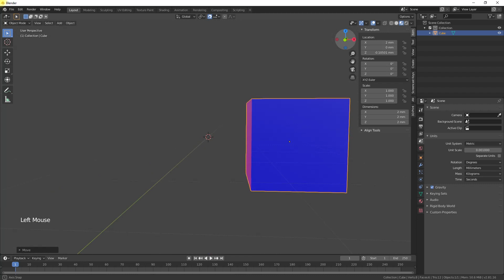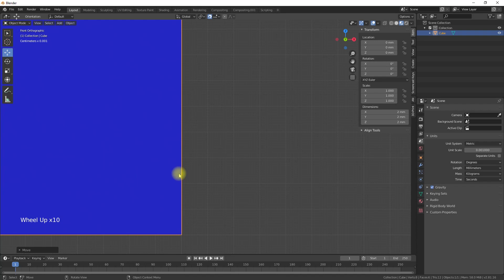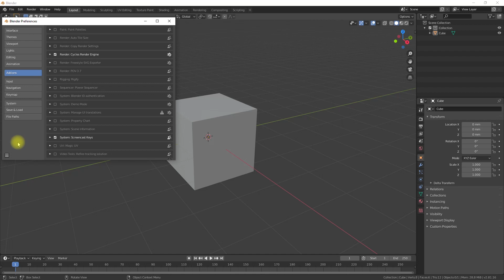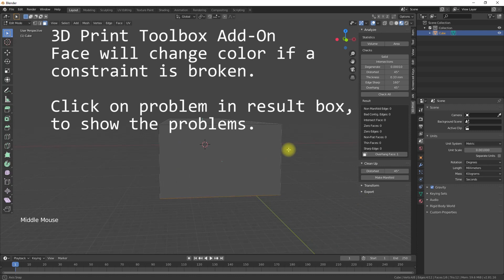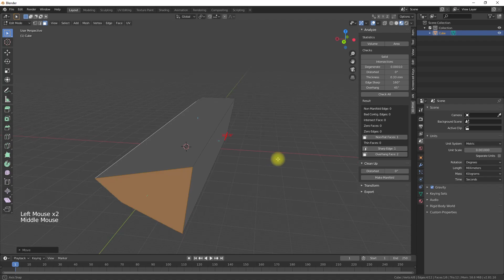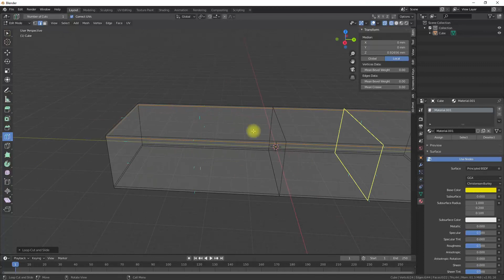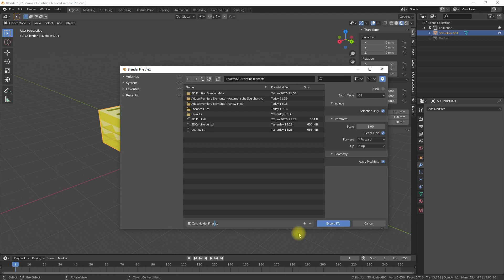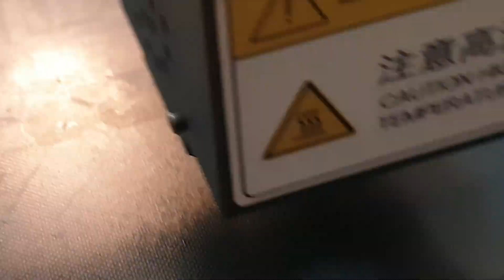Blender 2.8 - Setup for 3D Printing for 3D printing and precision modeling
Today again a Blender video, for all who are looking to get into Blender 2.8 and want to create models for 3D printing.

One of Blenders original design goals was to provide extreme speed for the designers. This was accomplished by providing a large number of shortcuts to the designer, which mostly used keystrokes to control the software during the modelling. So in the past you had to learn a number of these keystrokes to properly use Blender. This and other sometimes unusual user interface behavior, made learning Blender very challenging.

But that seems to be changing a lot with Blender 2.8. The major changes in v2.8 are a completely updated viewport,  through which the 3D model is viewed with easy to use 3D navigation controls.

Jindupe; 2:47; Lauren Duski, Pop | Inspirierend
Toe Jam,  3:44, Diamond Ortiz, Dance & Elektronisch | Funky
Cockroach On Toast, 2:08, Rachel K Collier, Dance & Elektronisch | Funky

Image links (see full links in video):
Splash screen for the free and open-source 3D software Blender, version 2.81
21 November 2019; Source Author Alex Treviño

Artist: By Blender Animation Studio -Andy Goralczyk -2017